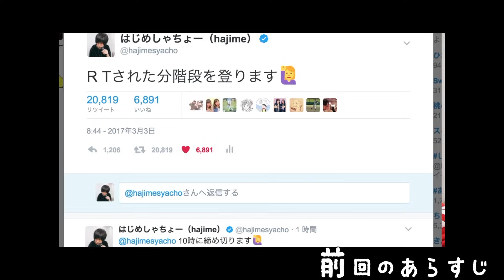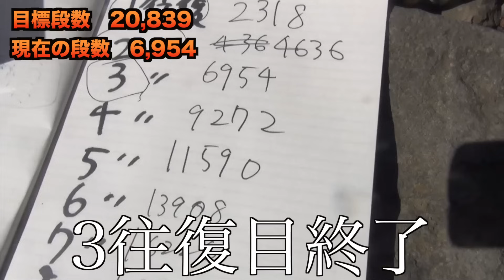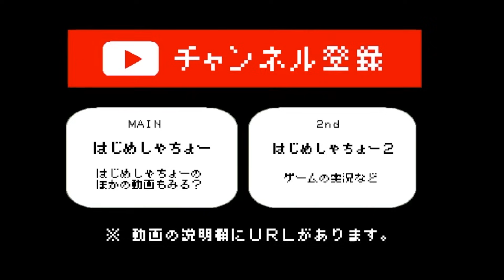階段20,000段は本当にやばいマジで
＿人人人人＿
›　PIXTA　‹
￣Y^Y^Y￣